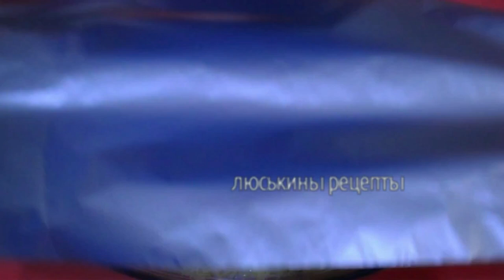300 грамм СУХИХ МАКАРОН и вся семья накормлена! | Быстрый УЖИН - ЗАПЕКАНКА "Ленивая Жена" # 174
Быстрая, вкусная и сытная запеканка из сухих макарон. Называется она - "Ленивая жена", так как готовить это блюдо - просто нечего делать! Буквально за 5-10 минут складываем все в форму для запекания, а дальше со всем справляется духовка!

Время приготовления 45 + 15 минут

Ингредиенты:

300 грамм сухих макарон
250 грамм колбасы
180 грамм твёрдого сыра
350 миллилитров молока
350 миллилитров воды
3 сырых яйца
10-15 грамм сливочного масла
0,5 чайной ложки хмели-сунели
0,5 чайной ложки чёрного молотого перца
и 1 чайная ложка соли